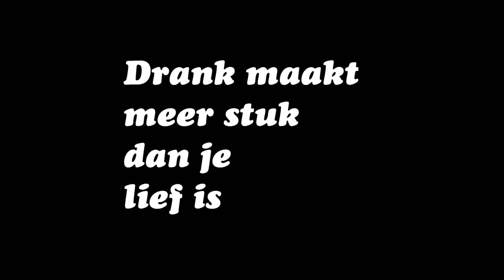Laura & Melissa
Beeldende Vorming Stop Motion Project van Laura en Melissa 4H1.
Waarschuwend filmpje tegen drankmisbruik, met Winnie the Pooh in de hoofdrol.